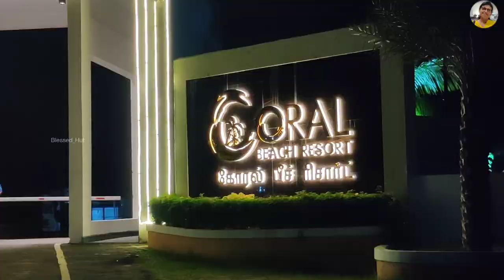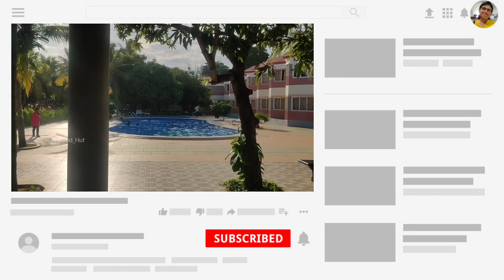Coral Beach Resort -இல் ஒரு நாள், ECR Mahabalipuram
Hey all,
We have shared our experience on Coral Beach Resort, ECR. Hope you all like it!

Blessed hut cooking & lifestyle

Budget Beach Resort in Mahabalipuram| TTDC Sea view Rooms with Balcony
Pondicherry Wood House Experience | Cheap and Best | Keeth House
Chennai-ல Maldives🤯🔥 Island with water games
🏊🔥ONE DAY TRIP TO A RESORT🔥🤿 | 🥪 BREAKFAST 🍳| 🏊 SWIMMING POOL 🏊| 🏖️PRIVATE BEACH🏄
Kaldan Samudhra Palace, Mahabalipuram| Room Tour& Cost | தமிழில்
CORAL BEACH RESORT 14 MIN
Coral Beach Resort Mahabalipuram || Best Resorts in Chennai
Coral Beach Resort Mahabalipuram
Coral Beach Resort Mahabalipuram| Private beach resort Mahabalipuram Chennai
CORAL BEACH RESORT / ECR / MAHABALIPURAM/CHENNAI
Coral
Coral Beach Resort OMR Chennai
சென்னை சிட்டிக்குள்
இப்படி ஒரு ரிசார்ட் டா | Sugam Resort Chennai | RESORT WITH SWIMMING POOL CHENNAI
The Best place to stay near Chennai | Bodhiwood Resort Mahabalipuram chennai | Tamil Vlog
CHENNAI LA IPPADI ORU RESORT HA ? 1499 | POOLS, ROOM & VILLA | ECR - OMR | TAMIL VLOG
Blue Lagoon Beach Resort ECR -Chennai | Day Out | One Day Trip in ECR | Best BUFFET
Hidden Gem in ECR | Kaldan Samudhra Palace Tour | Best Resort in Mahabalipuram, Chennai and Pondy
Chariot Beach Resort complete Review, Cost & Tour chariot beach resort
Family TRIP to Secret Place 😆 !! Success Meet 🏆 DAN JR VLOGS